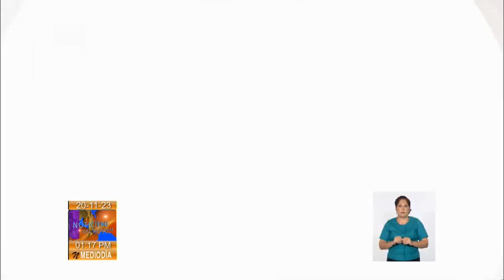Situación electroenergética de Cuba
Actualización del comportamiento del sistema electroenergético del país previsto para hoy, a través de un fragmento de las declaraciones que concedió al periodista Bernardo Espinosa el director técnico de la Unión Eléctrica, Lázaro Guerra Hernández.